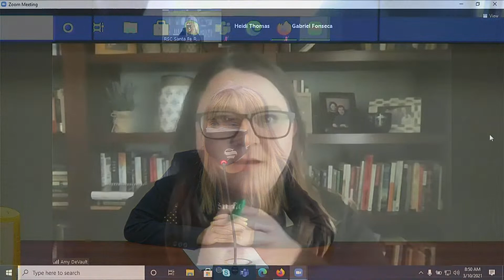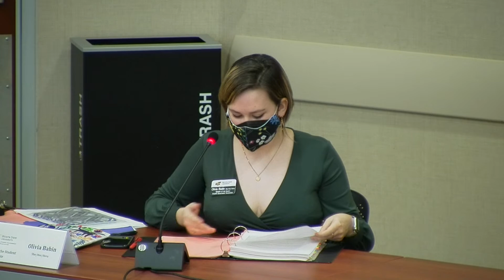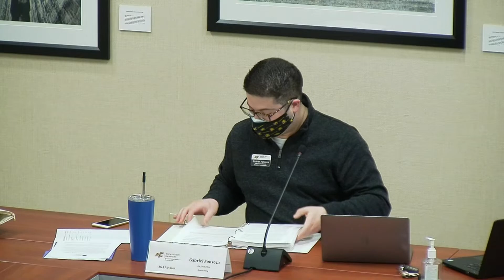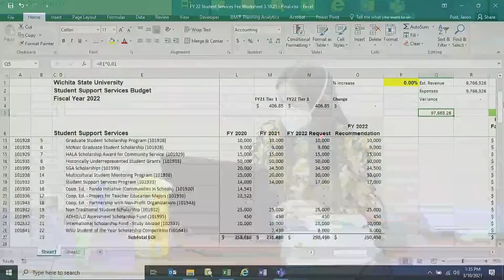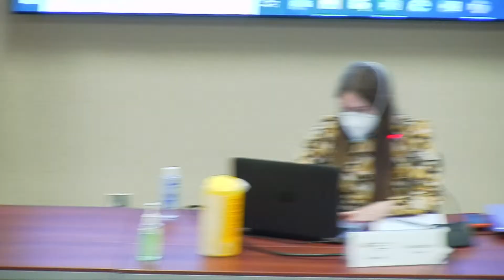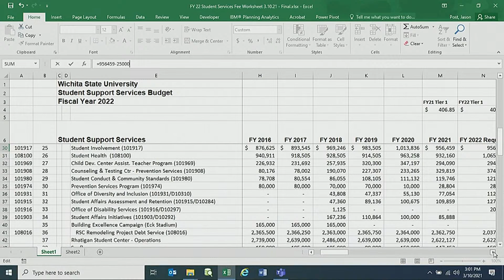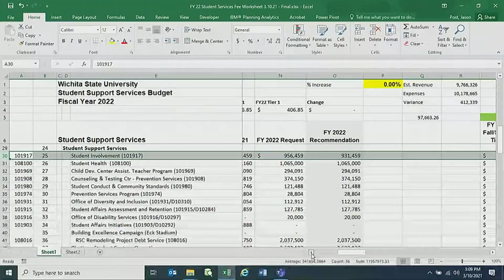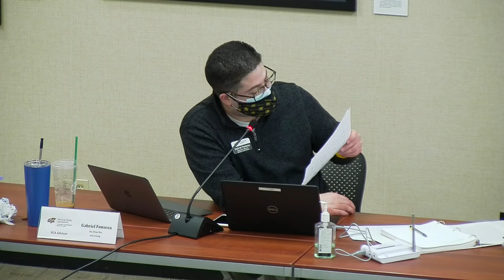SGA Student Fee Hearings